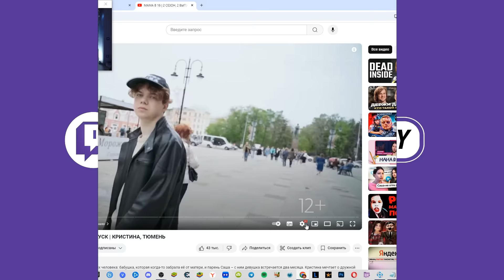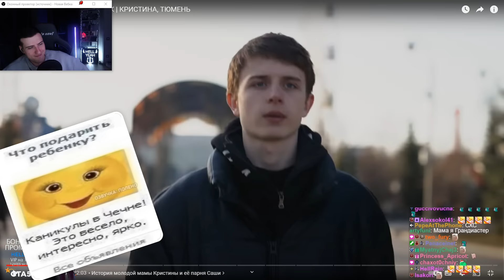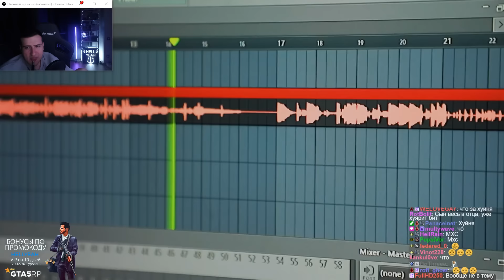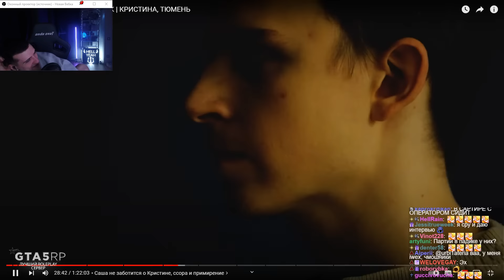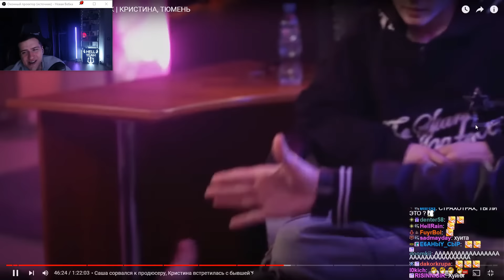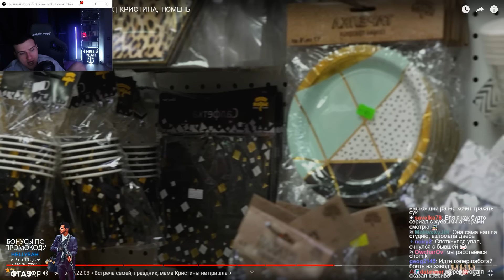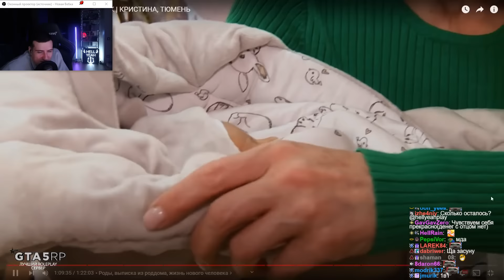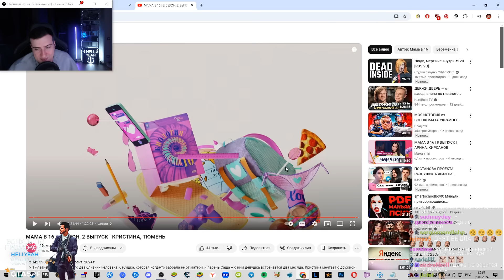МАМА В 16 | 2 СЕЗОН, 2 ВЫПУСК | РЕАКЦИЯ HELLYEAHPLAY